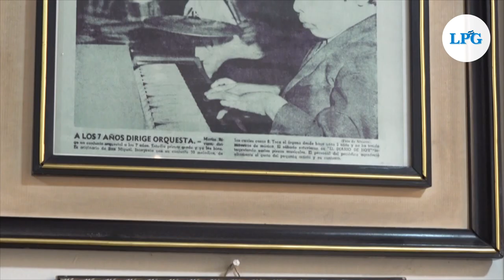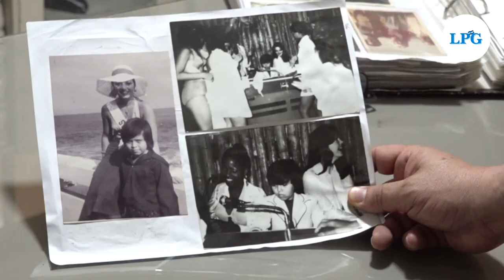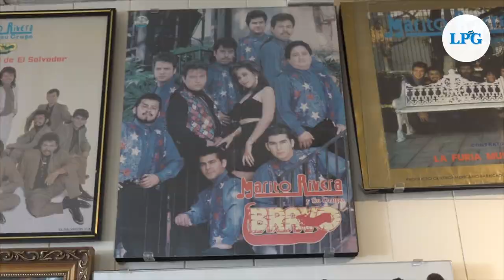Marito Rivera dejó su huella en el Miss Universo de 1975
Después de 48 años El Salvador volverá a ser la sede de este certamen, razón por la que conversamos con Marito para conocer más de su grata experiencia.